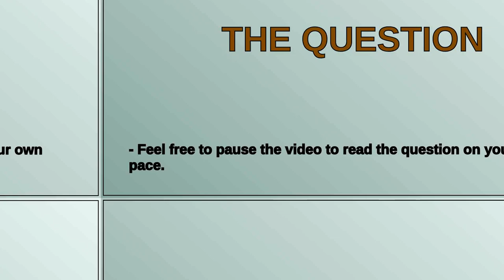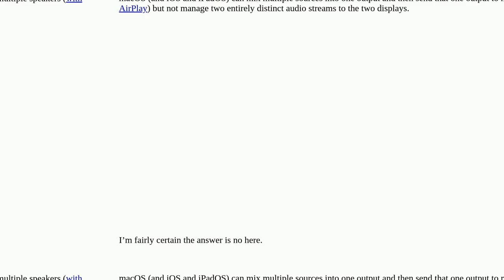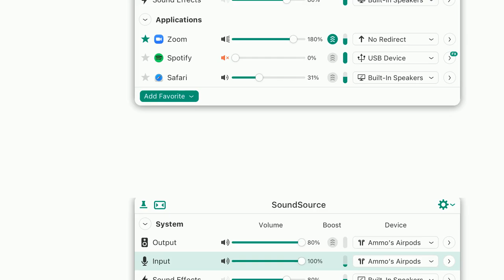Apple: Can I play different audios to different external monitors, at the same time?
Can I play different audios to different external monitors, at the same time?

A special thanks goes out to the community

  macos thunderbolt hdmi audio display